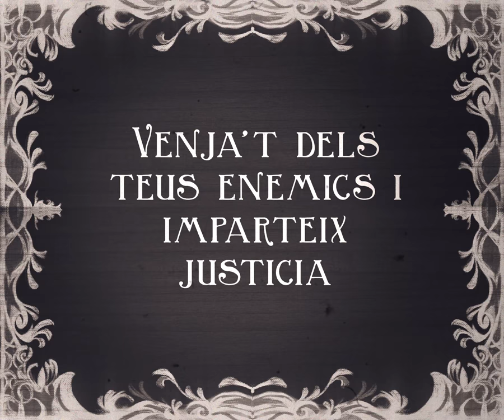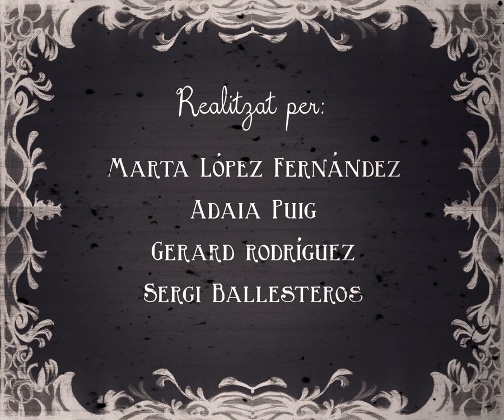Participa Melies: "Enemigator Plus"